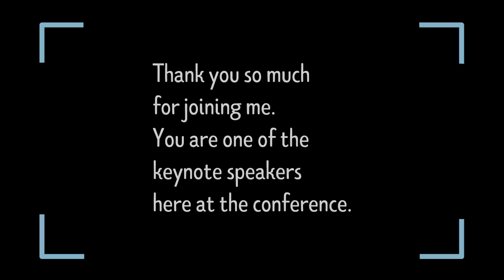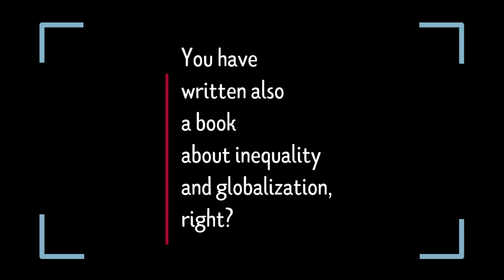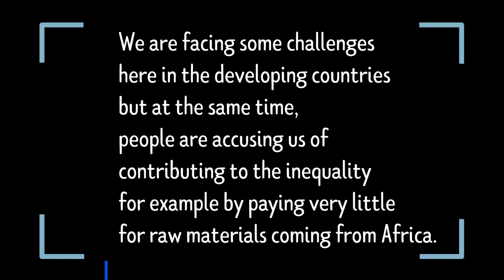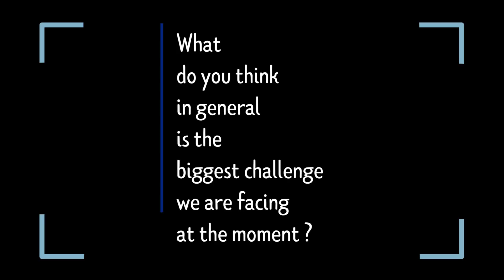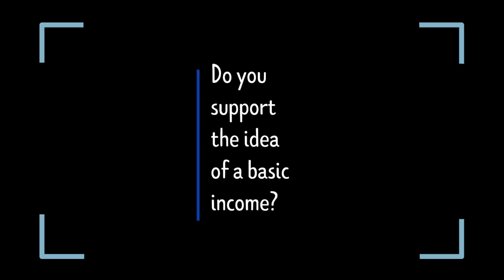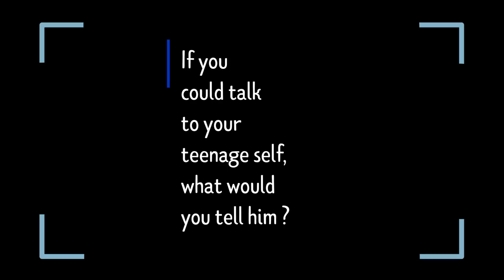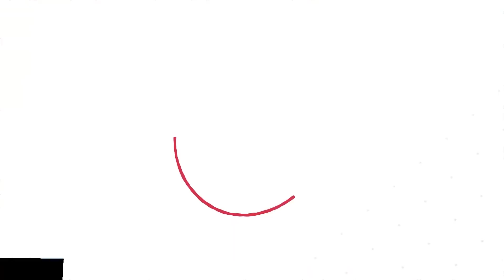Inequality, Technology, and Globalisation | Francois Bourguignon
What does the future of equality and inequality look like in an interconnected world?
Listen to François Bourguignon, Emeritus Professor and Director of the Paris School of Economics.

We spoke with Prof. Bourguignon in Geneva during the conference: Overcoming Inequalities in a Fractured World: Between Elite Power and Social Mobilisation, organized by The United Nations Research Institute for Social Development (UNRISD).

The title of his keynote was :
Global and National Inequalities: A Worried Look into the Future

François Bourguignon was the Director of the Paris School of Economics from 2007 to 2013. Previous roles include Chief Economist and Senior Vice-President of the World Bank in Washington DC and professor at the Ecole des Hautes Etudes en Sciences Sociales in Paris. His work bears mainly upon the distribution and redistribution of income in developed and developing countries.